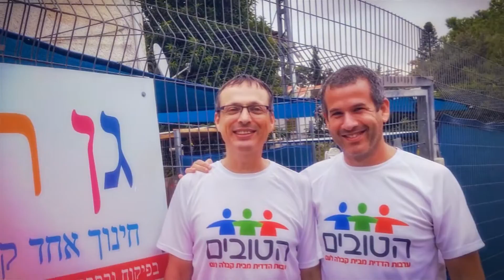הטובים מבית "קבלה לעם"- אז מה היה לנו השנה?